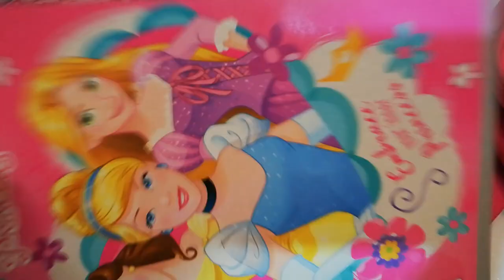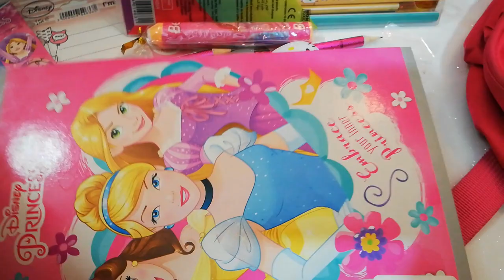ادوات مدارس بنات 🤩.. Back to school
وراجعين ع المدرسه و صاحبتكوا جابت حاجتها كلها أدوات مدارس حلوه جدا
شنطه الاميرات
زجاجه مياه الكيتي الفظيعه 🤩
استيكه الاميرات
و كراسات الاميرات و فروزين و الدعسوكه الشقيه و القطه الجميله
و التيكيت اللي ينكتب عليه الأسماء أشكال بنات جميله جدا جدا
رقلام رصاص ألوان مبهجه و بينك و الألوان الخشبيه الشقيه..